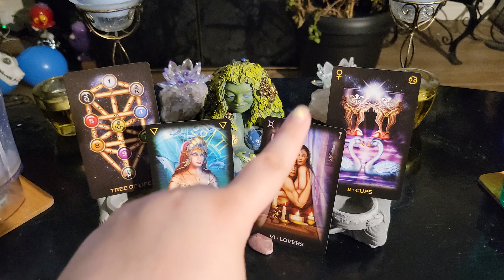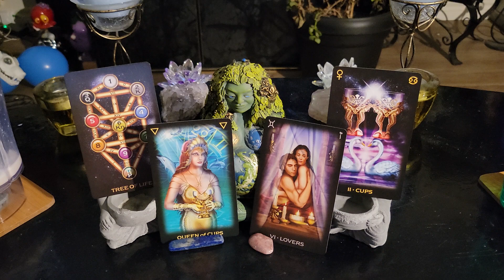Friday July 16th, 2021 Daily Tarot Cards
GolgothaInDarkness.com

Card Readings
Q & A

1 Hour - 1 1/2 hours
Channeled Messages from Spirit
Card Readings
Q & A